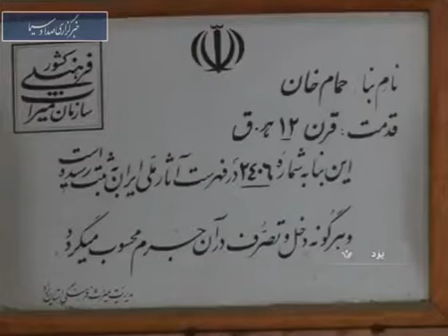Iran Yazd city, Khan historic bathroom گرمابه تاريخي خان شهر يزد ايران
Iran Yazd city, Khan historic bathroom
گرمابه تاريخي خان شهر يزد ايران